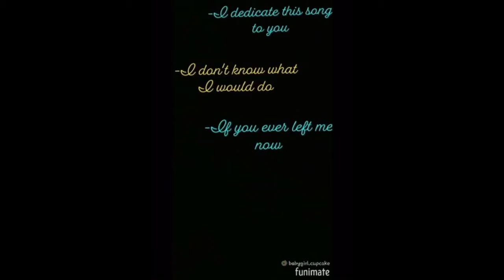What Goes on in Kids Minds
Just a little chat with the kids 🤷🏾‍♀️😂

Add us on facebook @Ky Miller & @ Zamirria Cobb

Add us on snapchat @kaykaymiller12 & @zamirria